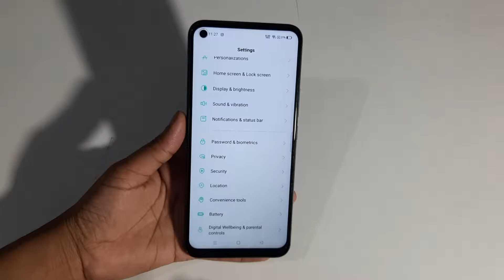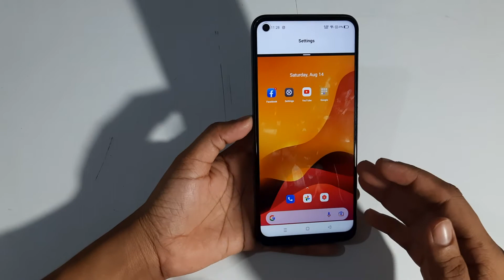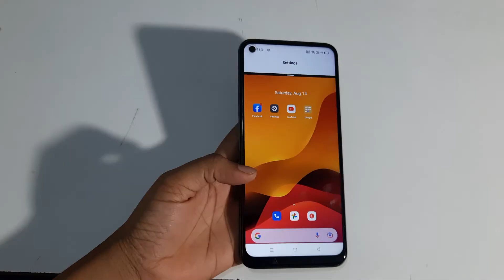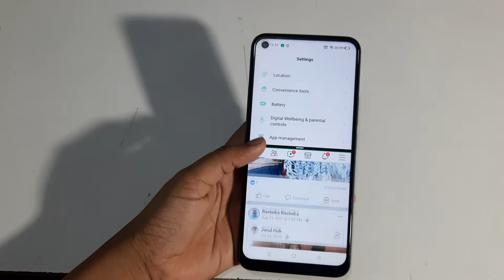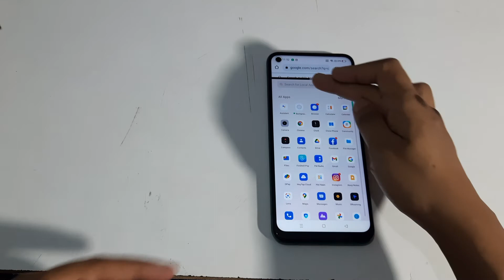Realme GT | how to use split screen | split screen setting | split screen kya hai , use karen